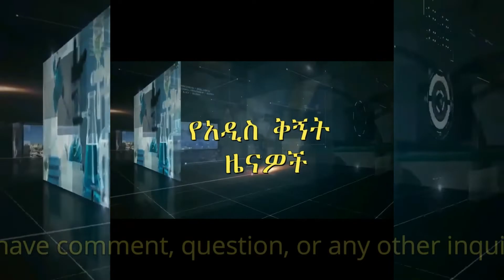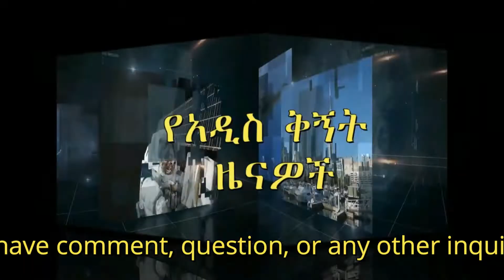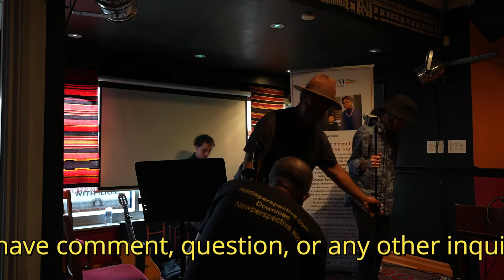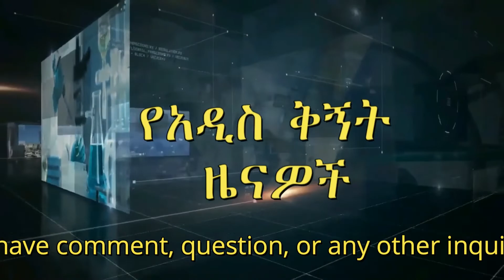የአዲስቅኝት New Perspective ዕለታዊ ዜናዎች!August 22,2022!